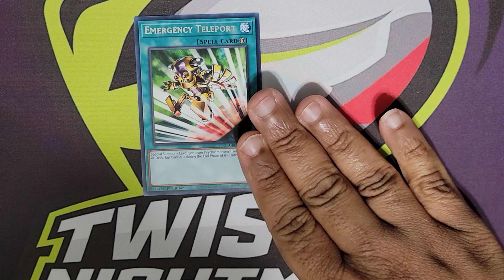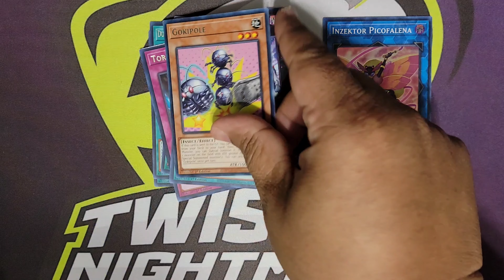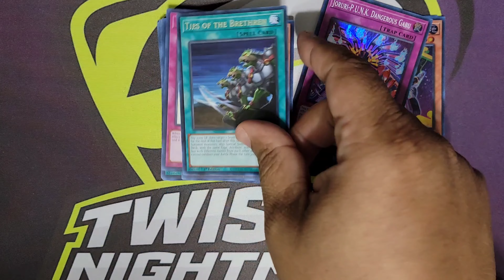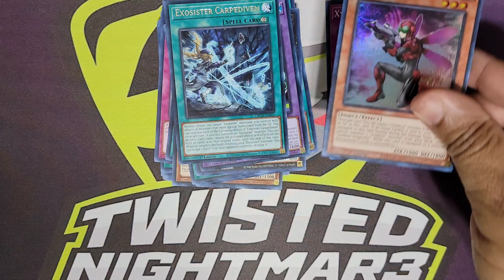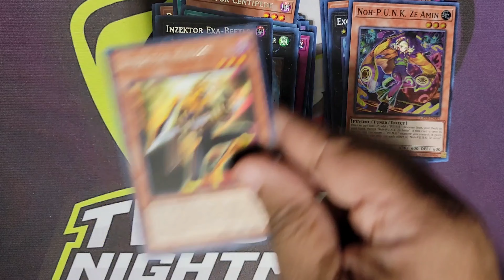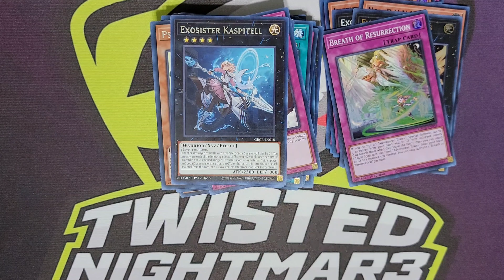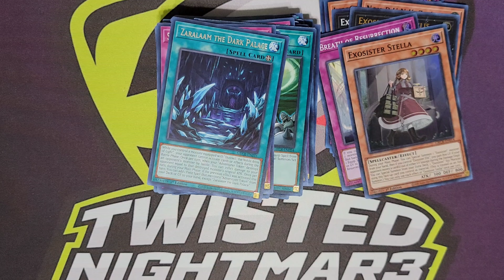The Grand Creators Opening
Twisted Nightmar3 Gaming

TNG/YourPlaymat Collaboration

For Playmats-

For Card Sleeves-